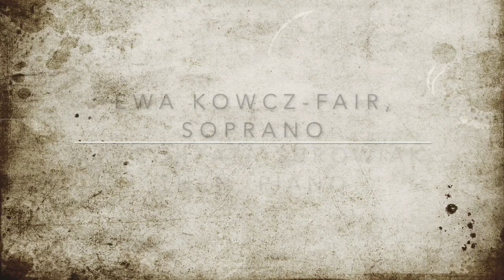Wysła Burzycka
Translations:
 The Rainstorm Has Come
 The storm has come, it will rain; it will rain.
 Where are you, little bird, little bird, going to shelter yourself?
Oh, I will fly to the little forest, to the little forest
And under a branch of sycamore I will hide.
Over there the rain will not sprinkle upon me, sprinkle upon me
 On my feathers of gold, my feathers of gold.
There the little rain will not touch me, will not touch me
My feathers of gold, my feathers of gold.